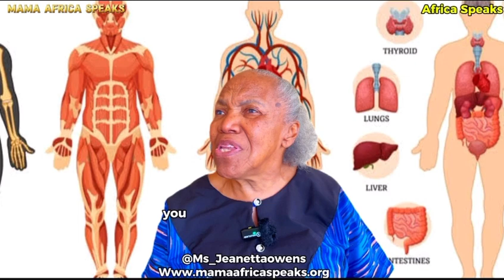Arise, Children of Africa: Unleashing Our Spirit and Heritage for Unstoppable Power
In this inspiring video, we delve into the rich heritage and indomitable spirit of Africa. Join us as we explore how the children of Africa can harness their cultural legacy to create a powerful and unstoppable future. From ancient traditions to modern innovations, discover the unique strengths that make Africa a continent of resilience and potential.

Key Points Covered:

The historical and cultural heritage of Africa

Stories of resilience and triumph from across the continent

How African youth can leverage their heritage for future success

Inspirational messages from African leaders and influencers